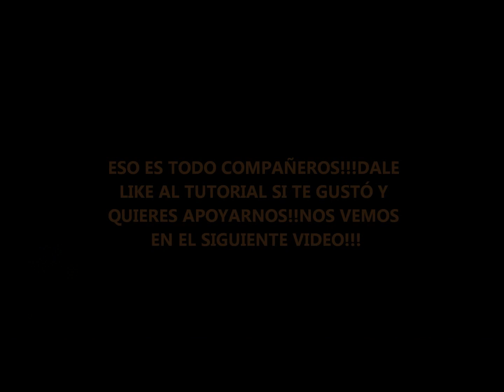COMO TOCAR ROCK Y FLAMENCO EN GUITARRA CON UNA TÉCNICA ATREVIDA!!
En "COMO TOCAR ROCK Y FLAMENCO EN GUITARRA CON UNA TÉCNICA ATREVIDA" combinamos el sonido de la guitarra eléctrica y la técnica de tapping con el sonido del flamenco a ritmo de rumba!!A través de una técnica llena de ligados (hammer-on) y ambas manos en el mástil,te enseñamos como tocar una rumba con la técnica que desarrollaron guitarristas como VAN HALEN,STEVE VAI,BUCKETHEAD,SATRIANI,RANDY RHOADS o PAUL GILBERT!!Combinamos el sonido de guitarra española de una rumba con el sonido y la técnica habitual de los solos de rock/metal!!!En "COMO TOCAR ROCK Y FLAMENCO EN GUITARRA CON UNA TÉCNICA ATREVIDA" aprende a tocar en guitarra eléctrica,con ritmos de rumba ,una progresión de acordes mediante una técnica que te exigirá independencia total en ambas manos!!
On "HOW TO PLAY ROCKAND FLAMENCO WITH AN AWESOME TEHCNIQUE",we show you how to play a rumba with tapping technique combining different styles to entertain your audience!!!